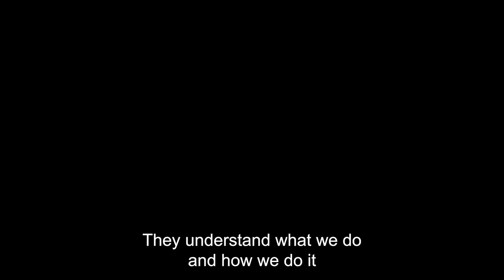First Entertainment Credit Union Member Story: Production Designer and Art Director, Lindsey Moran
Production Designer Lindsey Moran talks about how an after-school arts program inspired her to create her own path to Hollywood success. Shattering gender-based challenges along the way, she has worked on some of the biggest blockbusters and hit TV shows ever produced, including The Hunger Games, America’s Got Talent, and Shameless. Hear Lindsey’s inspiring story and how she partnered with First Entertainment Credit Union to reach her financial goals.

About First Entertainment Credit Union:
First Entertainment Credit Union is the financial partner for the creators of entertainment in the Greater Los Angeles area. We are a member-owned, not-for-profit financial institution, and we pass along profits to our members via competitive rates and lower fees. First Entertainment has been providing banking services to the entertainment industry for over 50 years and established partnerships with more than 400 companies and entertainment community entities to benefit their employees.

*Testimonials are provided as a means for members to share their experiences. Individual experiences and results may vary. Membership eligibility is required.